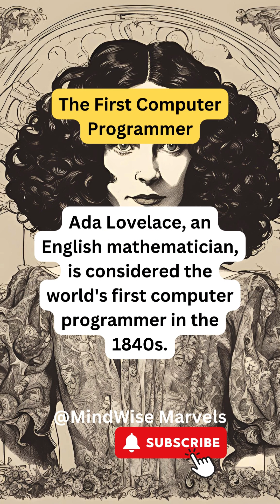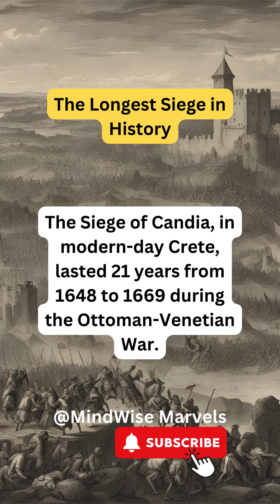20 Mind-Blowing Historical Facts You Never Knew!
Prepare to be amazed by these 20 mind-blowing historical facts! From ancient civilizations to modern times, discover fascinating tidbits you never knew about our past. Which fact surprised you the most? 🌟✨